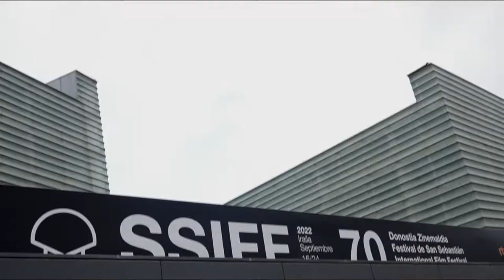Fokupean: Mikel Gurrea, 'Suro'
| Sail Ofizialean aurkeztu du 'Suro' filma Mikel Gurrea Donostiako zinemagileak. Landa eremu batean kokatu du filma, eta bikote baten bizimodu berria irudikatu du bertan. Filmaren gainean gehiago jakiteko, fokupean jarri du BERRIAk.